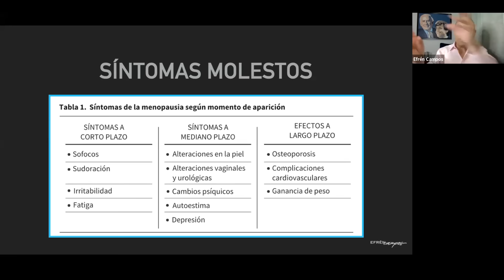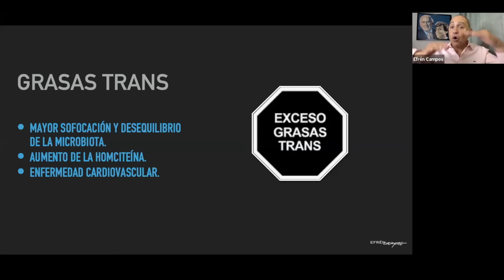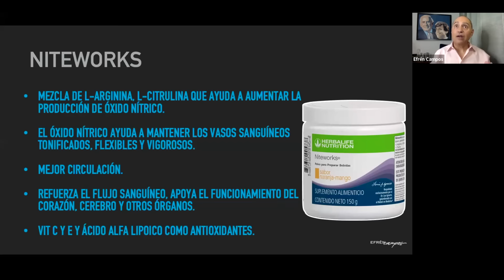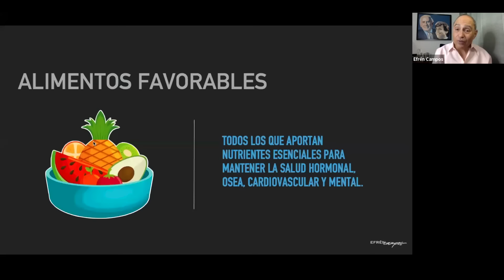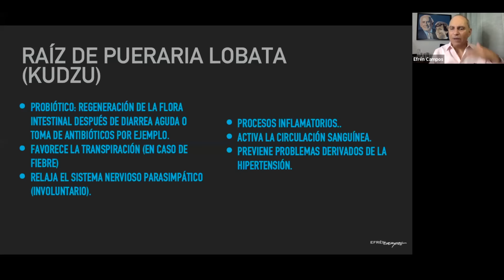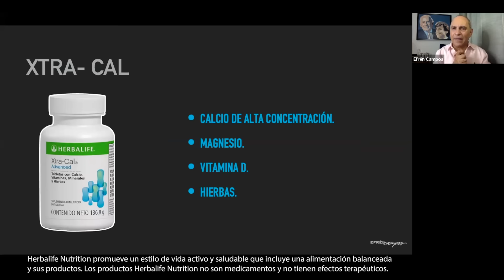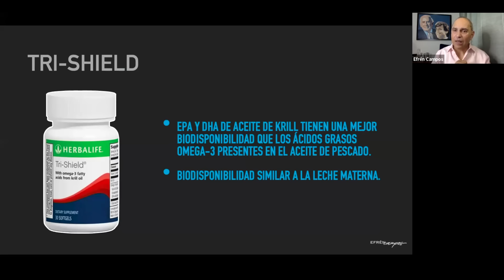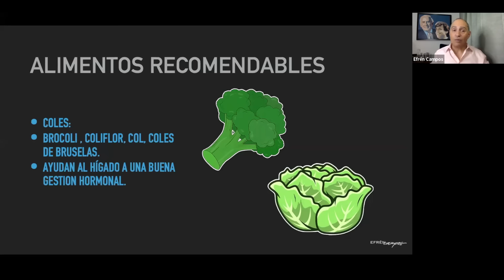¡MENOPAUSIA!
Este es un video que podría ser la continuación del video sobre NUTRICIÓN PARA LA MUJER, aquí te dejo el link te recomiendo vuelvas a verlo para que tengas un mejor complemento en cuanto a información.
A pesar de que la menopausia es un periodo normal en la vida de la mujer, la influencia de la alimentación y el estilo de vida actuales han hecho de este periodo se convierta en un conjunto de molestias con mayor agudeza.
Las investigaciones más recientes aseguran que poner atención en la alimentación, estilo de vida y hechando mano de algunos suplementos, esta etapa puede ser mucho más tolerable y en la mayoría de los casos, evitar la aparición de padecimientos como la osteoporosis, la depresión, los problemas cardiovasculares entre otros.

*Una nutrición balanceada y un estilo de vida activo y saludable complementados con una ingesta alta de proteína, pueden ayudar con las metas de control de peso.